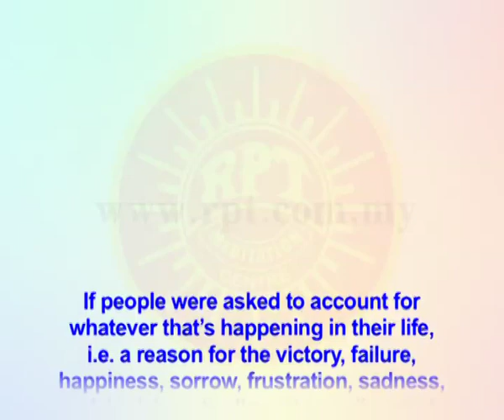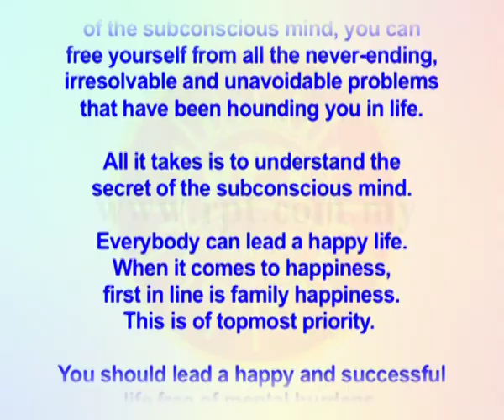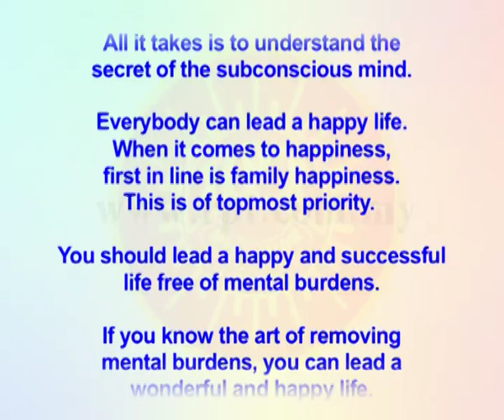RPT Dato' Sri Guruji's Words of Wisdom 29 11 2018